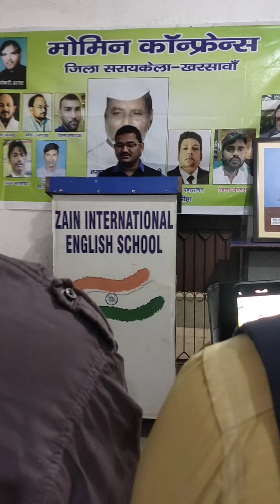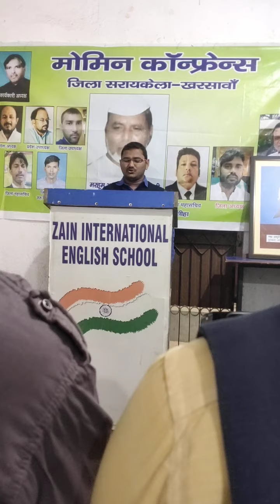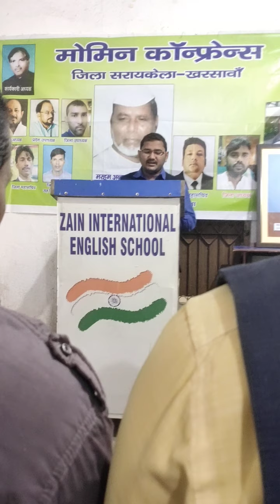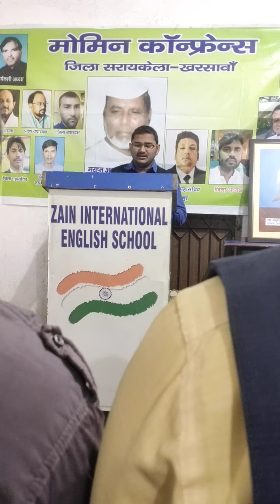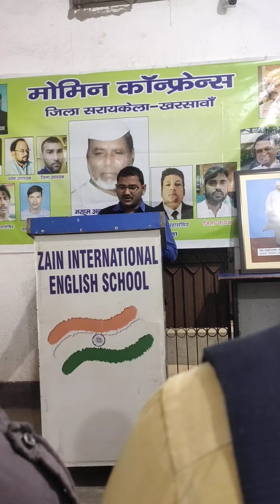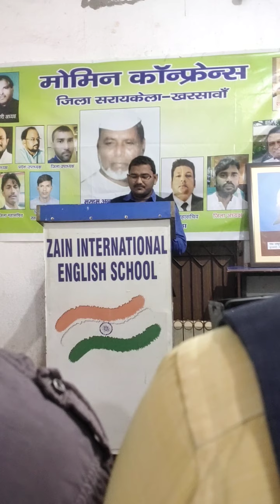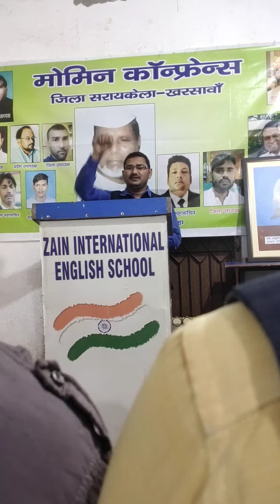MOMIN CONFERENCE/104th Birth ABDUR RAZZAQUE ANSARI//बुनकरों, मोमिनों, दलितों एवं आदिवासियों के मसीहा